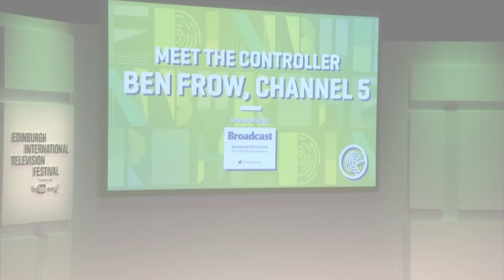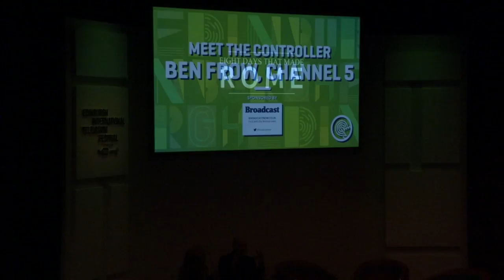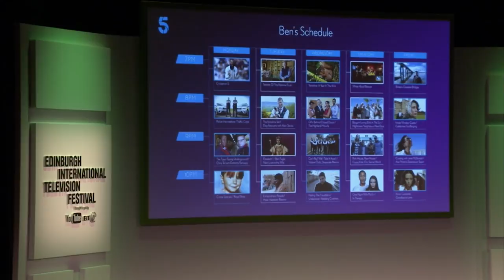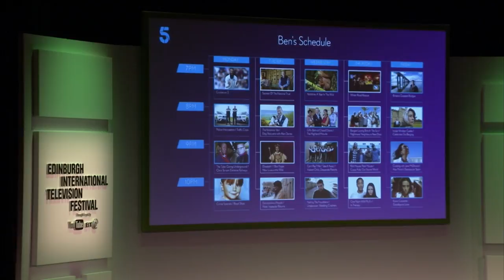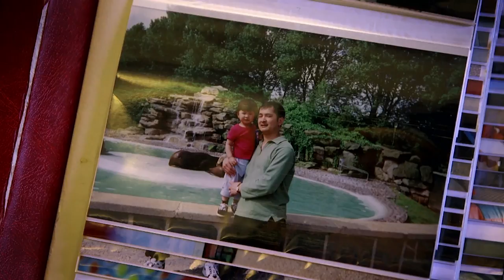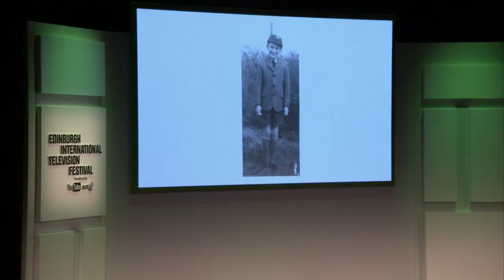Ben Frow of Channel 5 | Meet the Controller | EITF 2017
Channel 5 is once again outperforming terrestrial rivals and has a burgeoning reputation with indies, critics and viewers alike, with the Channel 5 family enjoying a 6% growth in all viewers in the year to date and a 6% rise in upmarket audiences.

But just who is Ben Frow, what’s the thinking behind his schedule and what is it actually like to work with him and his team?

In a change to the usual controller session format, Ben has agreed to go onto the therapist’s couch to appear in a very special Edinburgh Festival version of his hit show, [Ben Frow]: In Therapy

He’s also going to share insight into his schedule and we’ve invited some production companies who’ve worked with Channel 5 during the last year to lift the lid on what it’s actually like to pitch to, and produce for, the most decisive man in television.

Famed for his honesty and not pulling any punches, Frow’s controller session is a must-see.